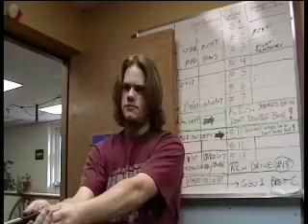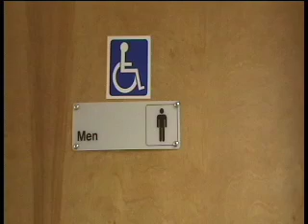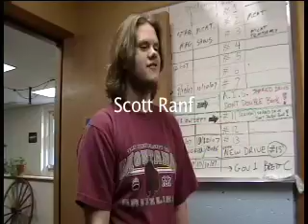SELFISH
two guys have the same camera at the same time. can they work together? NO!!! watch this funny music video. Who will get the camera. WHO WILL SURVIVE!!!